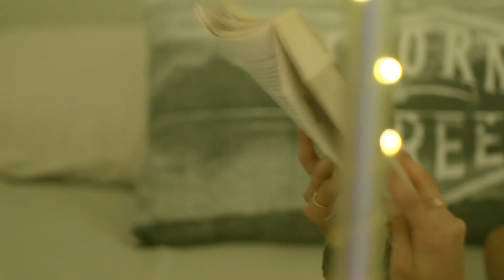Apophis feat. Anuki - I Hate You I Love You (Music video)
• Support Sound From Paradise

This channel is created to promote magnificent songs, and as well, producers. This CHANNEL CLAIMS NO RIGHTS OR OWNERSHIP over the contents posted. If you wish for a track to be removed, please let us know so we can remove it from our feed immediately